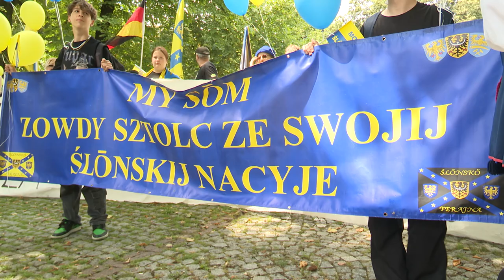Przystanek Śląsk w Warszawie 25.09.2024